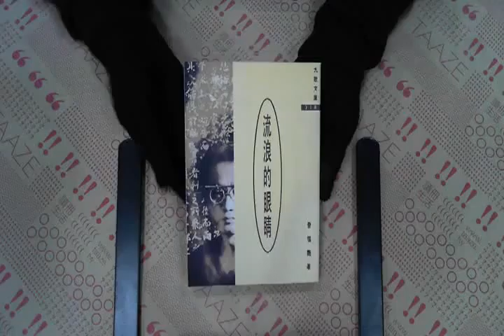TAAZE｜流浪的眼睛 二手書書況 9575601645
TAAZE｜讀冊生活網路書店「流浪的眼睛」，找二手書請至